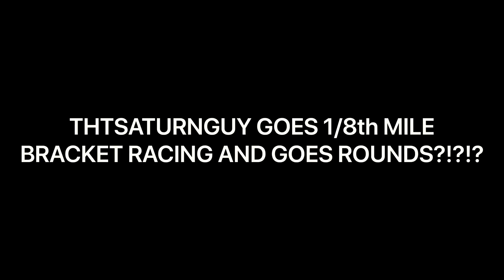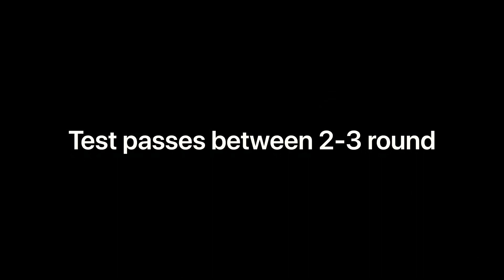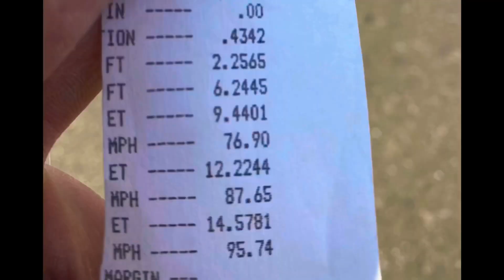THTSATURNGUY GOES ROUNDS IN STREET CAR CLASS AT LID?!?!?!